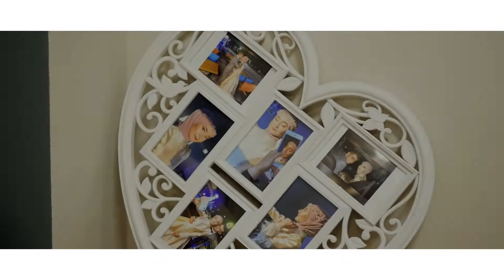Wedding Clip Abdsalam & Aisha CiwanVideoProduction ®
خوشترين ستران كوردي جديد 2022,
خوشترين ستران كوردي توركي,
خوشترين ستران تركي ترجمه كوردي,
خوشترين ستران كوردي باديني 2018,
خوشترين ستران كوردي باديني حزين,
خوشترين ستران كوردي بابو,
خوشترين ستران كوردي 2018,
خوشترين ستران كوردي 2017,
خوشترين ستران كوردي 2016
اجمل اغاني كردية حزينة,
اجمل اغاني كردية حماسية,
اجمل اغاني كردية حالات واتس,
اجمل اغاني كردية 2019,
اجمل اغاني كردية حالات واتس اب,
اجمل اغاني كردية قديمة,
اجمل اغاني كردية للعشاق,
اجمل اغاني كردية ردح,
اجمل اغاني كردية عن الحب,
من اجمل اغاني كردية,
اجمل اغاني كردية منوعات,